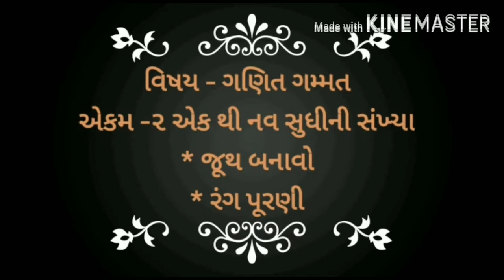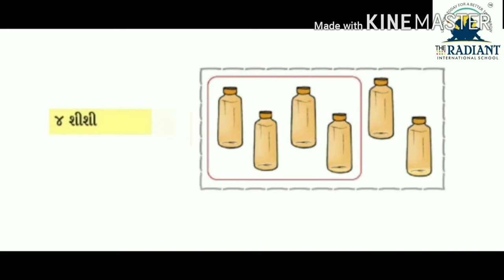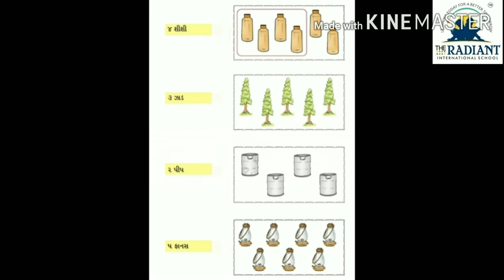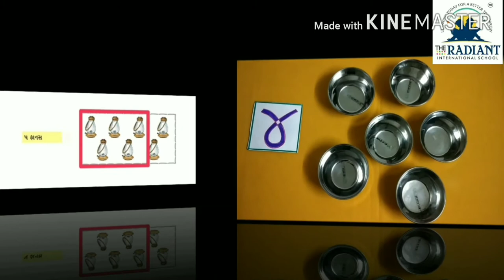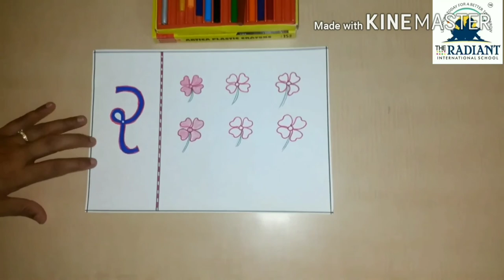GUJ MED STD 1 MATHS GUJ MED ganit unit 2 part 6